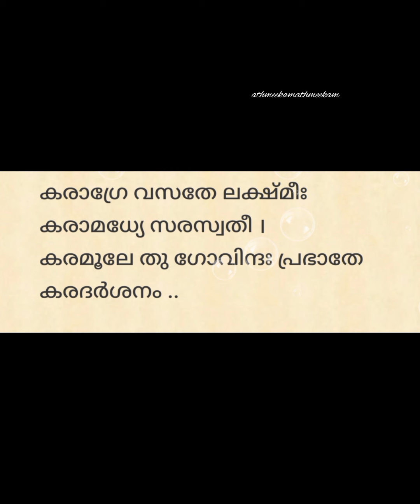നിത്യവും രാവിലെ ഉണർന്ന ഉടനെ ഈ മന്ത്രം ഒരുതവണയെങ്കിലും ജപിക്കുക,കോടീശ്വര യോഗം തേടിവരും.ദുഃഖം ഇനിയില്ല